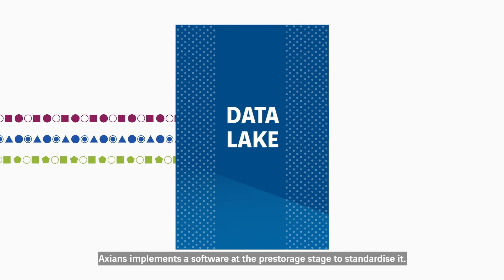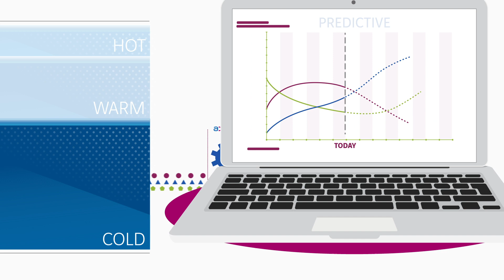The data journey through the Smart City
The analysis of collected data allows a more precise knowledge of how cities work, enabling decision-making to meet the societal, environmental and economic challenges that they are facing.